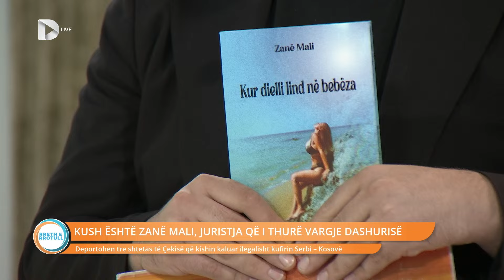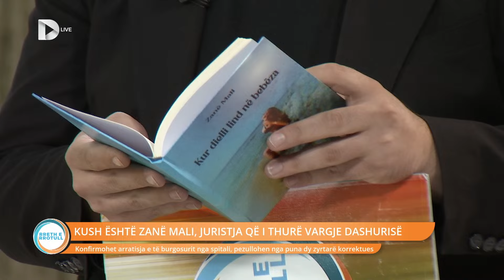Kush është Zanë Mali, juristja që i thur vargje dashurisë